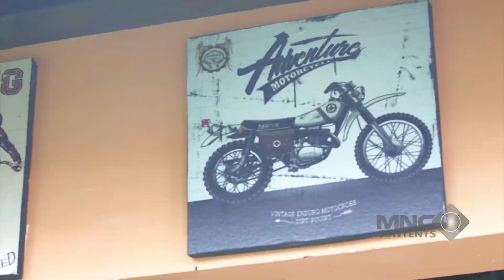ANAK BUAH OPIE KETANGKEP BASAH SAMA APOY, TAPI GAMAU NGAKU! - AMANAH WALI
ANAK BUAH OPIE KETANGKEP BASAH
 SAMA APOY, TAPI GAMAU NGAKU! - AMANAH WALI